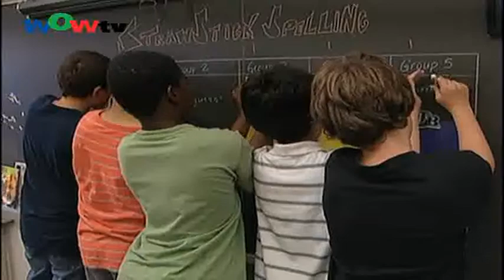0829粵 安省中小學生數學不理想